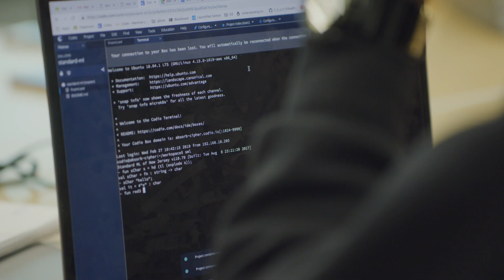Google Tech Exchange Scholars: Meet Maya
Maya Nichols is a student at Howard University. She has spent the last year growing her confidence in her computer science and coding skills as part of Google’s Tech Exchange program, which brings students from various Historically Black Colleges and Universities (HBCUs) and Hispanic-Serving Institutions (HSIs) to the Google campus in the Bay Area to immerse them in the tech world during their junior year of college. Learn how Maya intends to take this experience back to Howard and increase it ten times fold.